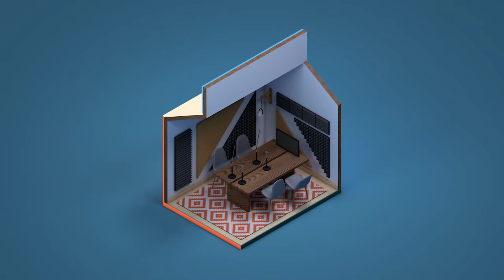75 | ¿Por qué bebemos alcohol? | El Cuartico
Desde hace miles de años tomamos bebidas que nos hacen daño, pero lo seguimos haciendo. Por eso hablamos con Edward Slingerland, autor del libro Drunk: How We Sipped, Danced, and Stumbled Our Way to Civilization que usamos como base para este episodio.

Gracias a Germán Torrealba, Daniel Aldámiz, Joshua García y Sam Romero por ayudarnos con las actuaciones de la intro.

El Cuartico es presentado por Chucho Roldán Estefanía León y Daniel Enrique

Tenemos un nuevo episodio todos los jueves a las 6pm VEN